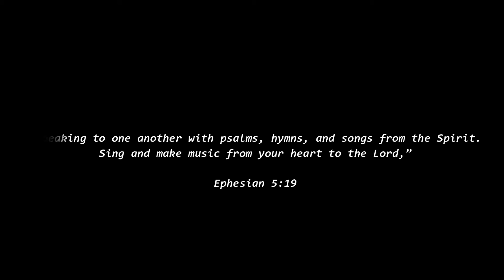God Wants to Hear You Sing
Who said you are hopeless? Many people these days may have felt hopeless, if not depressed, for what is happening in the world right now.

And yet, amidst this crisis that we are facing nowadays, God wants to hear you sing. He wants to hear YOU and I sing praises as we see the beauty of His promises amidst the ashes of today's uncertainties.

𝐁𝐞 𝐁𝐥𝐞𝐬𝐬𝐞𝐝, 𝐅𝐚𝐬𝐜𝐢𝐧𝐚𝐭𝐢𝐧𝐠 𝐅𝐫𝐢𝐞𝐧𝐝𝐬!